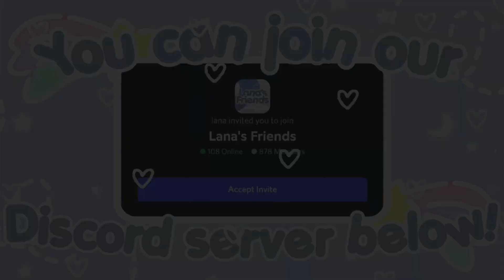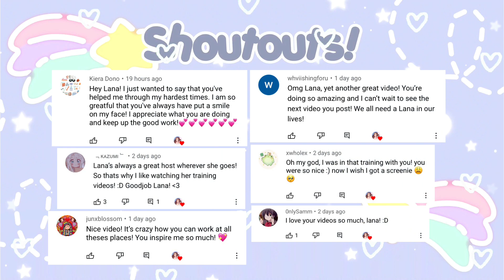Bambou Shift | LR POV (Roblox)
Hey, everyone! Today's video is a shift at Bambou! 🐼🥢

If you have any group or video recommendations, please leave them below!

💭 ⌇ FAQs

・ How do you record and edit your YouTube videos?
For Windows: I record with Xbox Gamebar, then transfer the footage to my iPhone through Google Drive and edit with InShot.
For Mac: I record with QuickTime, then transfer the footage to my iPhone through Google Drive and edit with InShot.

After finding a preferred photo, I use Phonto to add text to the image and PicsArt to add stickers/decorations!

・ How do you copy and paste text?
It may seem like I copy and paste quickly, although I cut out the in-between footage of me copy and pasting to save time and cover other notes! I do copy and paste normally, and my guides are located on a Google Doc or the Notes app.

🎵⌇ CREDITS